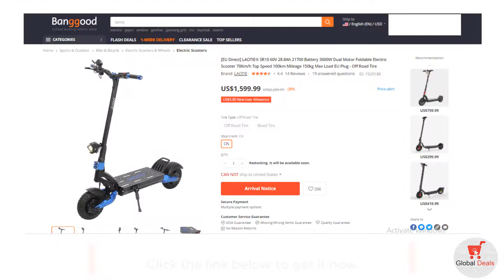LAOTIE® Foldable Electric Scooter - 70Km/h Top Speed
LAOTIE® SR10 60V 28.8Ah 21700 Battery 3600W Dual Motor Foldable Electric Scooter 70Km/h Top Speed

Features:
- 1800W x 2 wheel motor provides the max 70km/h speed and max 40 degree gradient.
- Turn signal and color screen instrument design.
- 60V 28.8Ah 21700 Li-ion battery ( included in product ) for max 100km mileage.
- 10 inch rubber tubeless tire for different grounds to take.
- Quick folding design for convenient carrying in your car trunk.
- Aluminum alloy shell for max 150kg payload.
- Suitable for adults and teenagers for fun.
- The battery and controller have silicone heat sinks.
- Equiped with anti-thief alarm system.

Package included:

1 x LAOTIE SR10 Folding Electric Scooter
1 x EU Charger
1 x Installation Tool
1 x Remote Key